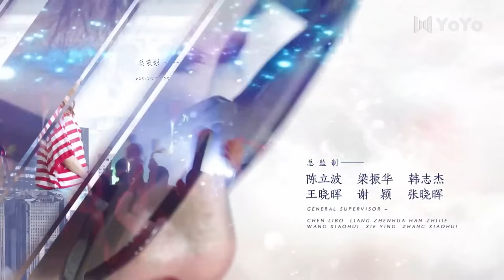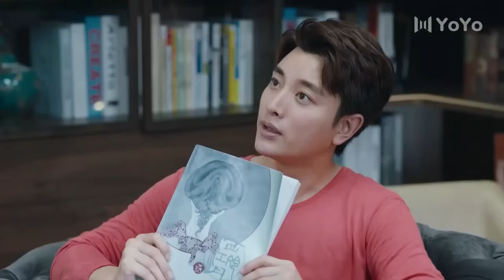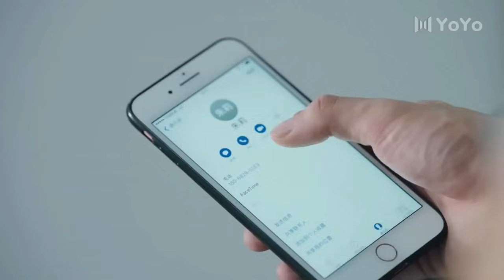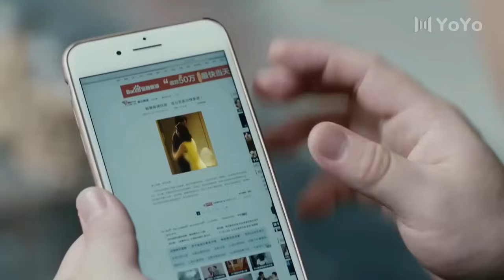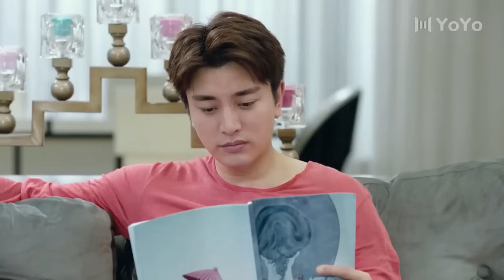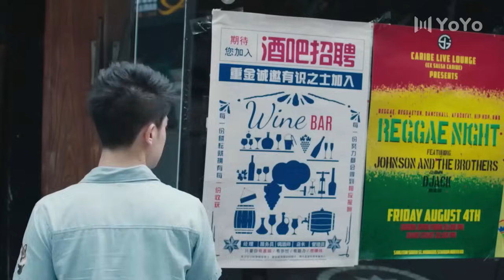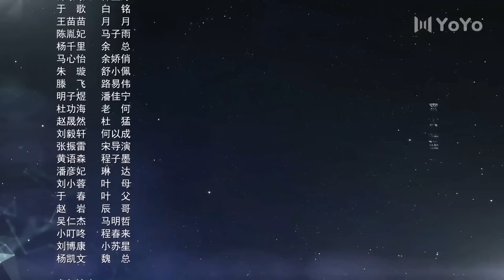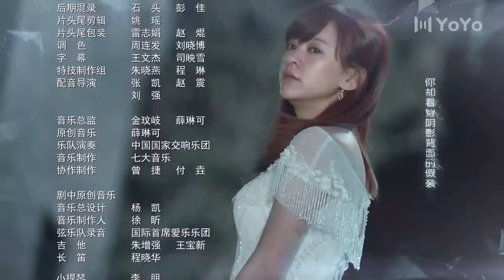الحلقة 12 من المسلسل الرومانسي ( الطريق نحو الولادة من جديد | Road To Rebirth ) ❤️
قصة حب بين نجم مشهور و جارته التي تصبح مساعدته
تقبل سون شيا آي وظيفة المساعدة الشخصية لنجم مشهور يدعى سو شينغ بسبب ابن عمها . و بعد قضاء ايام معا , تكتشف سون شياو جانبا مختلفا عن سو شينغ لا يعرف عنه احد . حيث انه يساعد الاطفال على اكمال دراستهم و يساعد المعجبين المرضى و يخاطر بسمعته لاجل حماية اخته الصغيرة . تجد سون شياو نفسها واقعة في حبه و تختار البقاء الى جانبه حتى بعد ان تعرض لنكبة افقدته شهرته و لكن بمساعدتها المستمرة له تجعله ينهض من جديد و يقاتل لاجل العودة و بمرور الوقت يجد نفسه قد وقع بحبها ايضا